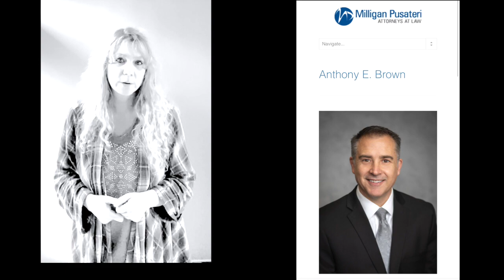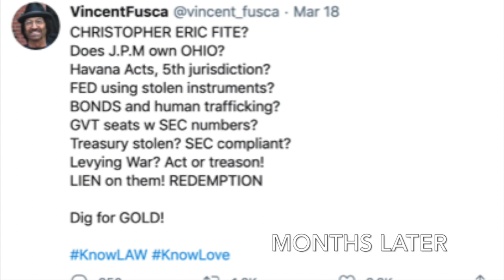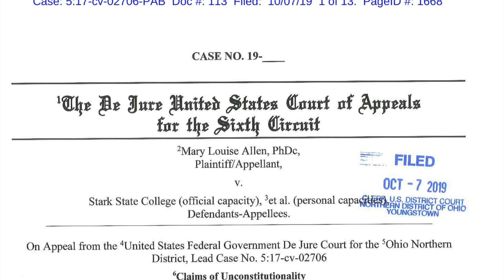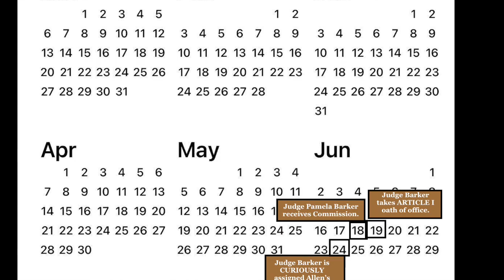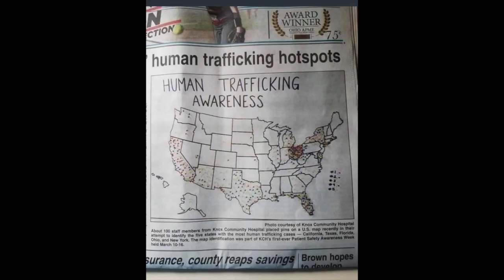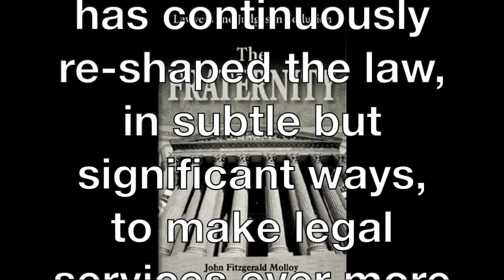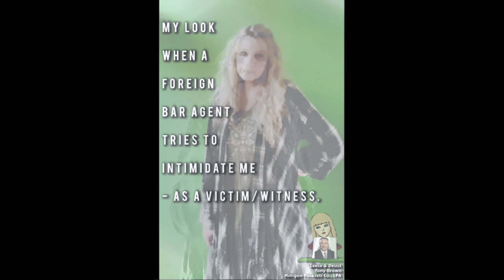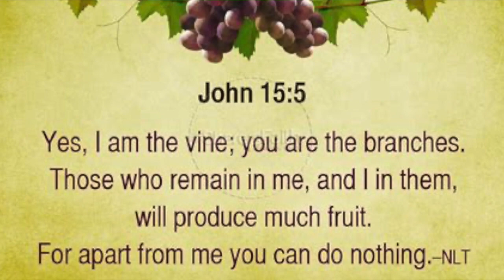Federal Court Corruption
Despite a CEASE AND DESIST notification to these lawyers at Milligan Pusateri law firm in 2019, they appear to have been enlisted by Aultman Hospital to continue to attempt to harass, bully, intimidate, coerce, and extort me for simply requesting my records - as a female victim of recorded, yet concealed, violence. Therefore, after an analyses of their harassment history, I created this video. Perhaps, they'll listen this time.

(2) MMFL Law involved in egregious crimes regarding concealing recorded rape/attempted murder and caught conspiring, per public records, with the government to destroy the victim/witness who dare report her assaults and her employer’s taxpayer/insurance fraud: